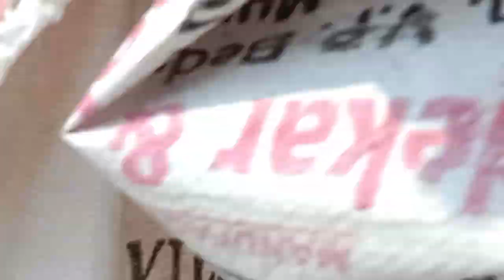475di Parkale threshar sarvice Bhandgaon mo.9975050401